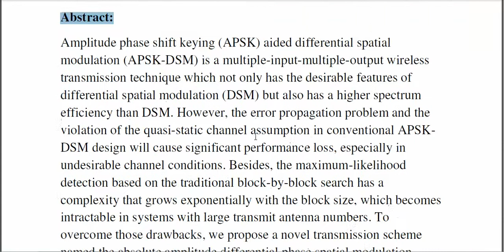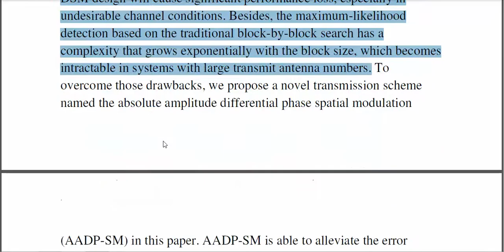Absolute amplitude differential phase spatial modulation and its non coherent detection under fast f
From Our Title List the Cost will be,
Python=4000/-
Java Project=2000/-
Support Including Packages
 * Complete Source Code
 * Complete Documentation
 * Complete Presentation Slides
 * Flow Diagram
 * Database File
 * Screenshots
 * Execution Procedure
 * Readme File
 * Video Tutorials
 * Supporting Softwares
Support Specialization
 * 24/7 Support
 * Ticketing System
 * Voice Conference
 * Video On Demand
 * Remote Connectivity
 * Document Customization
 * Live Chat Support